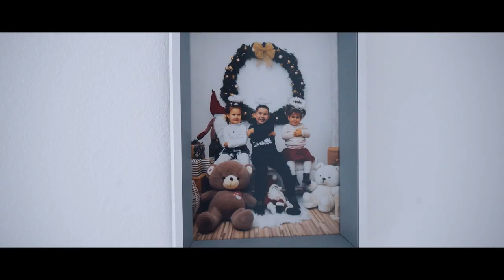Ivana i Radoslav Šego - vjenčanje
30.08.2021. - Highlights